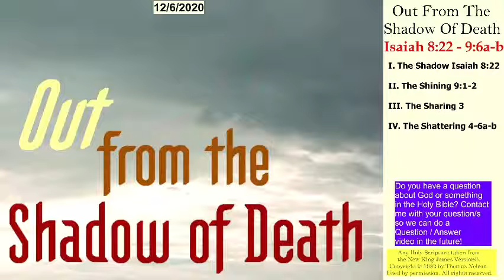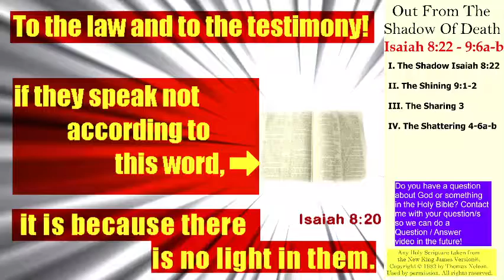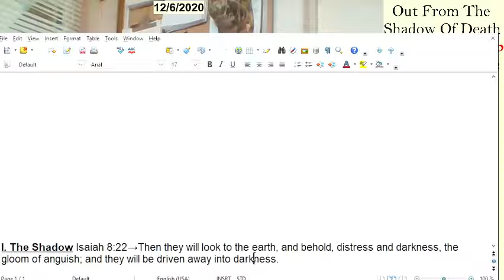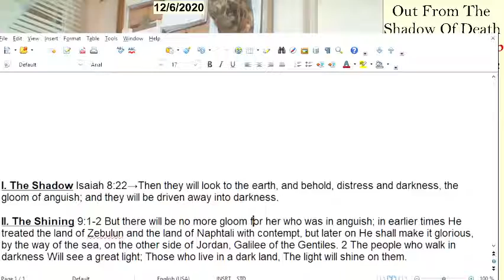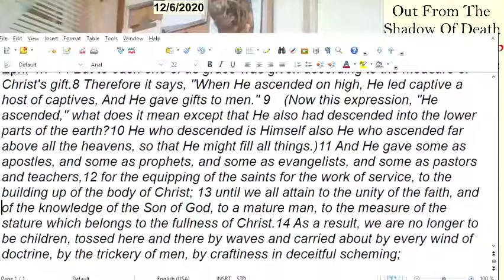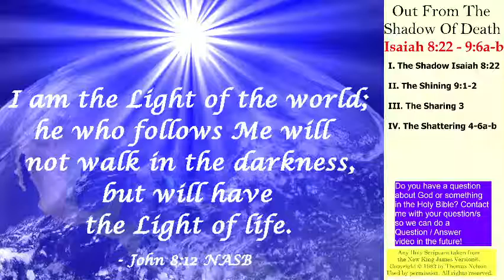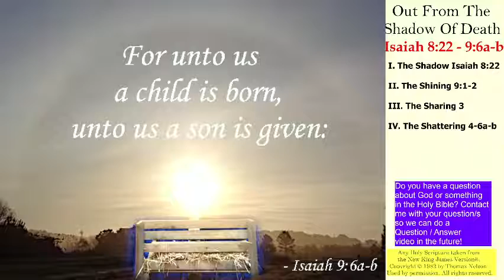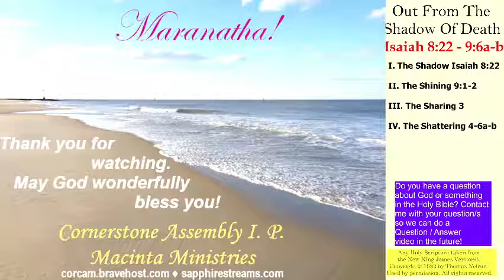Out From The Shadow Of Death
The history of Israel often parallels that of the U.S.A. as well as "The Church." For example, consider the summation of Isaiah 7 and 8 as expressed in 8:22- "And they shall look unto the earth; and behold trouble and darkness, dimness of anguish; and they shall be driven to darkness." Seems like much of the world spiritually lies in the shadow of death (Isaiah 9:2).

We cover Isaiah 8:22 to 9:6a in this message where we see what happens when we permit the Son of God to bring us out of the shadow of death.